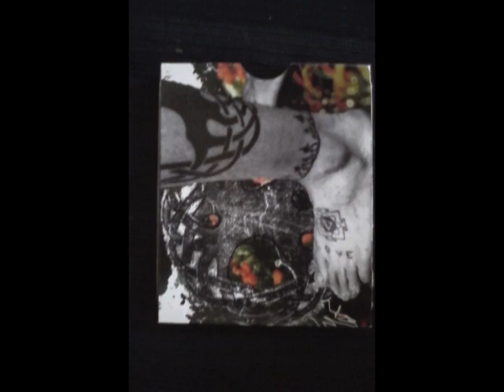another ligueta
Hard wood mushi fungus recorded 1998

Inangahua Junction is a small town in the northwest of New Zealand's South Island. It is located at the confluence of the Inangahua and Buller Rivers, 34 kilometres north of Reefton and 46 kilometres southeast of Westport